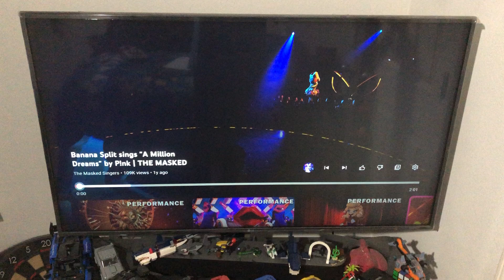Fifth performance characters clue couple